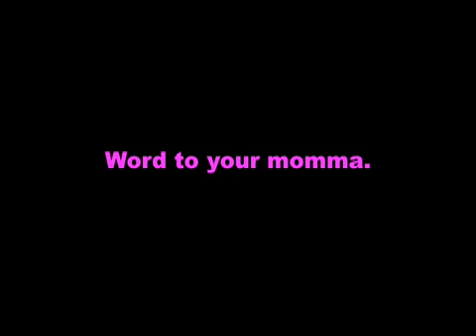Dita Von Teese- Puritanism & Burlesque AN EVENING WITH WOMEN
La Chocha interviews Dita at the Los Angeles Gay & Lesbian Center's "A Night with Women".